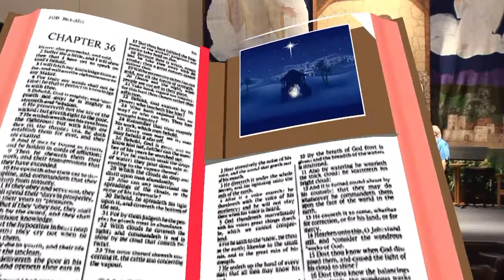The Villages Pops Folksingers sing Oh What a Beautiful City December 8 2014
Jack Strite and The Villages Folksingers sing "Oh, What a Beautiful City",   a New Christy Minstrels song written by Randy Sparks.